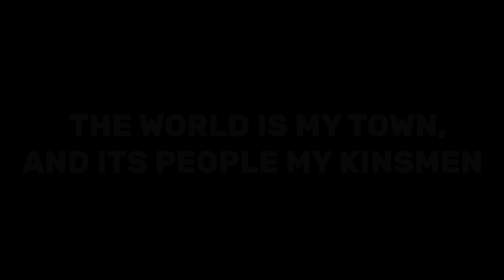WDA "WORLD RIDE 2" TRAILER HD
This is the Trailer to our upcoming video , which shall bring to our viewers, the adventures we encountered when we rode across 3 continents on our motor cycle